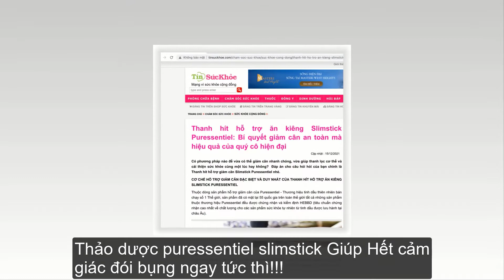Thanh Hít Hỗ Trợ Giảm Cân Slimstick Puressentiel Thông Tin Cần Biết Trước Khi Sử Dụng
👉 Xem thêm thông tin chi tiết về giá và nơi bán sản phẩm Thanh Hít Hỗ Trợ Giảm Cân Slimstick Puressentiel chính hãng tại

Puressentiel là Thương hiệu toàn cầu có hơn 16 năm kinh nghiệm trong lĩnh vực nghiên cứu và sản xuất các dòng tinh chất bảo vệ sức khoẻ
- cải thiện sắc đẹp. Sản phẩm chính hãng Puressentiel Pháp, Nếu phát hiện hàng giả, Quý khách hàng được hoàn trả 200% giá trị đơn hàng.

Thanh hít giảm cân Puressentiel Slimstick thảo dược thuộc dòng sản phẩm giảm cảm giác thèm ăn,
hỗ trợ giảm mỡ, giảm béo, giảm cân do Puressentiel sản xuất. Đây là thương hiệu tinh dầu thiên nhiên số 1 thế giới có xuất xứ tại Pháp,
nổi tiếng trong lĩnh vực sản xuất các sản phẩm chăm sóc sức khỏe gia đình và cải thiện sắc đẹp.

Thảo dược puressentiel slimstick Giúp Hết cảm giác đói bụng ngay tức thì!!!
Là Giải Pháp hỗ trợ Ăn Kiêng Số 1 Tại Pháp
Chiết Xuất 100% Dược liệu thiên nhiên
Hỗ trợ ăn kiêng tốt nhất của Pháp

Thanh hít hỗ trợ ăn kiêng đầu tiên tại Việt Nam
Giảm cảm giác thèm ăn, khống chế ngay tức thì các cơn đói...
Hỗ trợ giảm mỡ thừa an toàn và hiệu quả .
Đặc biệt không gây ảnh hưởng sức khoẻ.
Đặc biệt hữu hiệu trong việc hỗ trợ ăn kiêng.

👉👉 Để biết thêm thông tin chi tiết về giá và nơi bán sản phẩm Thanh Hít Hỗ Trợ Giảm Cân Slimstick Puressentiel chính hãng,
Bạn vui lòng xem thêm trong phần mô tả hoặc bình luận của đoạn video này nhé! Xin cám ơn!